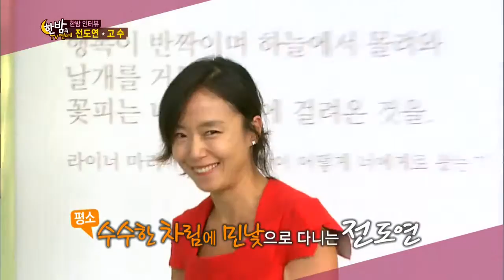한밤의 TV연예 131113 #52(6)